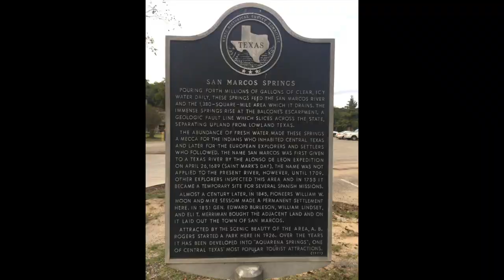TXST v UT 2019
Texas State University vs University of Texas
Collegiate Rugby
2019